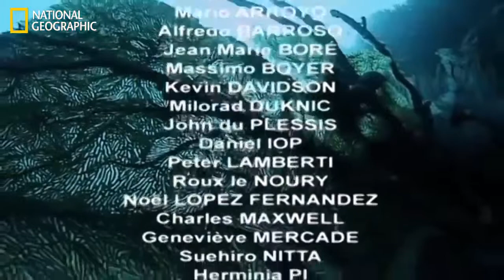National Geographic Wild Ocean Animals Life Under the Sea National Geographic Animals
National Geographic Channel (also commercially abbreviated and trademarked as Nat Geo) is the American digital cable and satellite television channel that is owned National Geographic Partners, majority-owned by 21st Century Fox with the remainder owned by the National Geographic Society.

The channel airs non-fiction television programs produced by National Geographic and other production companies. Like History and Discovery Channel, the channel features documentaries with factual content involving nature, science, culture, and history, plus some reality and pseudo-scientific entertainment programming. Its primary sister network worldwide, including the United States, is Nat Geo Wild, which focuses on animal-related programming, including the popular Dog Whisperer with Cesar Millan.